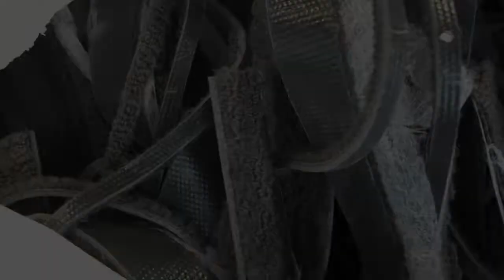WEIMA WLK 800 Carpet Edge Trims